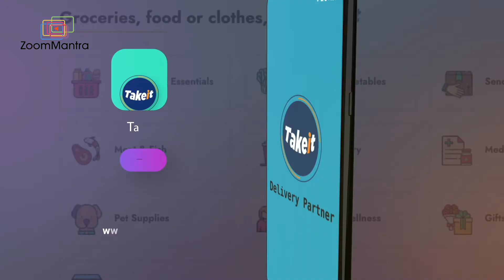Takeit - Anywhere to Everywhere in Mumbai | Just Takeit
Product Explainer Video Commercials | Unboxing Smart Gadgets | Product & Service Video ads Production Services | TV Commercials | Amazon explainer videos | Video ads making services | Ad Videography service | Corporate Branding videos | Short Films

​ @Zoommantra.com is a Video ad production company in Mumbai, and we specialize in making explainer videos for various products and services. An explainer video ideally requires voice over and text to explain the process, as well as a model showing the workings of the product. We have it all here!

Choose from a wide Explainer Video Range within Budget.
Basic, Mid, & Pro Explainer Videos
Videos with Images & Music
Videos with Images & Voice
Videos with Hand Model
Videos with Model & Live Voice
360 degree Videos
Videos with Story & Explanation
Videos with Model & Background Voice
Video with Hand Model
Unboxing Video
Lifestyle Explainer Video
Teaser & Explainer Video
Videos with 2D animation & Motion Graphic
Video with VFX & After Effects
Video with 3D Animation

"Our Business is to grow your Business"